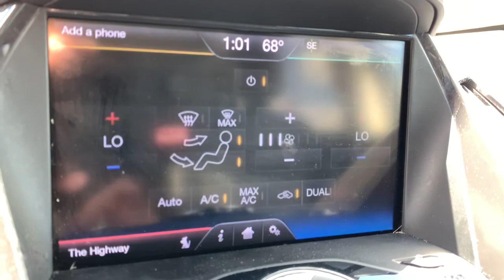2013 Ford Escape Ypsilanti, Ann Arbor, Canton, Saline, Belleville, Westland, MI 200983A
Ruby Red Tinted Clearcoat Used 2013 Ford Escape available in Ypsilanti, Michigan at Gene Butman Ford. Servicing the Ann Arbor, Canton, Saline, Belleville, Westland, MI area.

Guaranteed Credit Approval!, Certified by CarFax no Accidents and One Owner!, *Local Trade*, *Great On Gas*, *Fully Detailed*, Fully Serviced To Current Date and Mileage!, Non Smoker!, We Deliver Anywhere!, Escape SEL, 4D Sport Utility, EcoBoost 2.0L I4 GTDi DOHC Turbocharged VCT, AWD, 18 Sparkle Nickel w/Bright PVD Wheels, Class II Trailer Tow, Equipment Group 302A, Hands-Free Liftgate, Passive Entry/Passive Start (PEPS), Power Panorama Roof, Radio: Sony Branded Audio System, Remote Start, Reverse Sensing System, Technology Package. AWD EcoBoost 2.0L I4 GTDi DOHC Turbocharged VCTbrbrbrGene Butman Ford has been family owned and operated since 1957. Our family has been apart of Ypsilanti and the surrounding communities since that time. Our commitment to this area comes from an understanding that a business can not exists with out the loyalty and trust of the people. The Butman Family invites you to experience our dealership where our team provides Convenience Through Excellence.